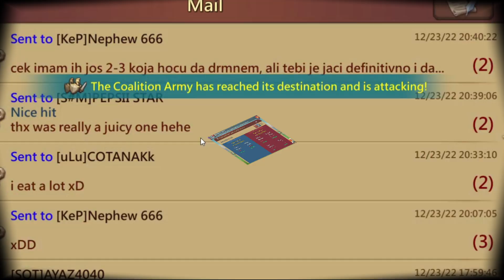Rally Traps, Fury Targets, Leaderless Targets in Lords Mobile with my first Baron Title!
Lords Mobile BIG hits on fury targets, rally targets and leaderless targets!

STEP 1: install Aptoide app on your mobile android device or on your android emulator on PC such as Bluestacks (Aptoide installation link is

STEP 2: open your Aptoide app and search for Appcoins wallet, install it and create a new wallet or use your existing one

STEP 3: delete your Lords Mobile game (NO progress will be lost!) and install Lords Mobile via Aptoide app

To use promo code you open Appcoins wallet, in top right corner you click on settings, you click on redeem code and there you enter my promo code once one will be available so stay tuned. :)

For any questions ask me here:
Telegram: @Enutroph nickname Enutroph YT

Why Aptoide?
-no geo restrictions, no VPN, use it from wherever you are
-no time limitations to spend money, spend as you like and still get cashback with every purchase, in time it pile up :)
-lot of extra bonuses happening in Appcoins wallet

Track Name: Endgame

Enutroph gaming channel will present to you lords mobile content with focus on f2p solo trap with progress to p2p solo trap and becoming a rally trap. From beginner tutorial on how to build a solo trap under 100m might and above, what gear to use in lords mobile, which jewels in lords mobile are the best to more advance things like showing you tips and tricks on how to cap and deffend against t5 attacks and building under 200m rally trap account.

My videos are meant to be helpfull for lords mobile players and mainly for you to have fun watching solo trap taking huge GB t5 attacks and solo trap taking rally. From little rally leads to big titan players trying to burn solo trap in lords mobile. I will also show you low might rally trap caping.

When I started this channel my solo trap was f2p build under 100m might but when defending against t5 troops and taking a rally, also considering lords mobile game has many p2p features, like p2p familiars, 11k heroes and p2p heroes with full mythic gear, we call them titans or titan player.

For every solo trap but not only solo trap, generally in lords mobile game research is crucial thing in your account. You should always focus on your research which i will be showing in my videos. Having a good troop composition is important too. We all try to have unbeatable troop composition and become deadly solo or rally trap. For a solo trap to be able to deffend stats are important. Your stats you can improve by puting a good gear with best jewels. It is important to know how to get jewels in lords mobile and what jewels to use in lords mobile. Jewels not only will improve your stats defending but will greatly help you attacking. For that you should use best heroes in lords mobile.

Mainly in all my videos we will try to have fun together playing lords mobile game. Improving f2p solo trap and upgrading it to p2p rally trap. Maybe in future i can also create baby solo trap but for now i will stick with showing you solo trap troop composition and how to deffend and cap t5 attacks.

Of course all lords mobile events like kvk will be documented. There is always a lot of fun and plenty of action and kills during kvk event. It is my favourite and best event lords mobile has. So lets hope that for each of us every kingdom versus kingdom clash will be good.